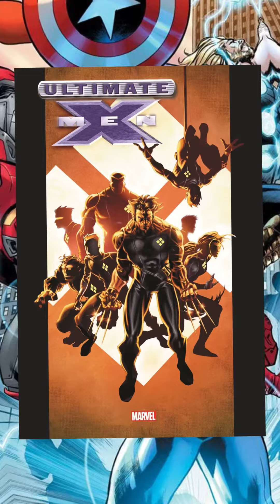The Ultimate (Avengers) are coming back!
Are you excited to see the Ultimate Universe return?